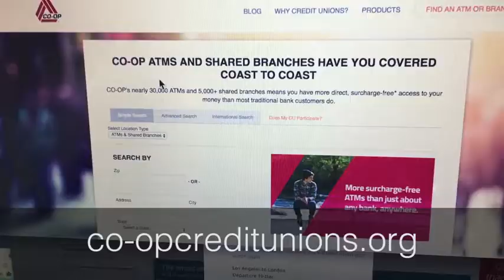HOW TO MOVE YOUR MONEY TO AN ETHICAL BANK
I made a short video about how to easily move your money to an Ethical Bank/Credit Union. DeFund DAPL.